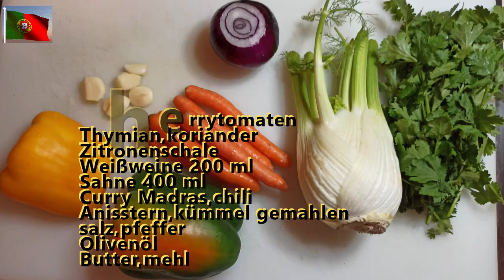Mexilhâo com Funcho e natas,---Miesmuscheln in Fenchelsahnesauce.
mit Deutsche Untertitel